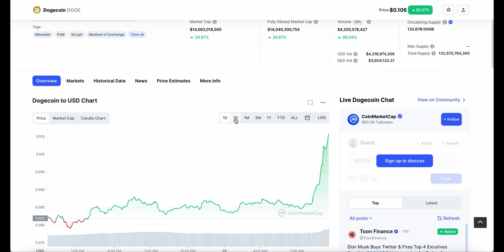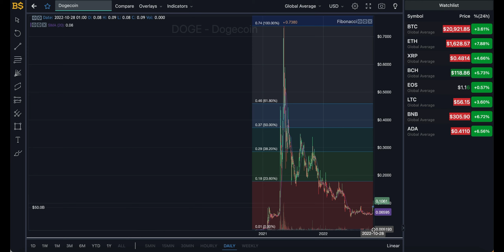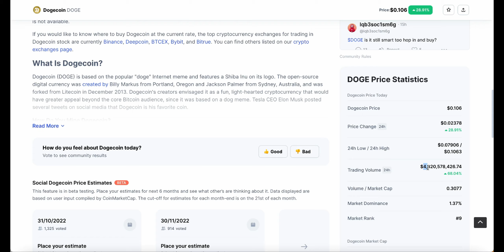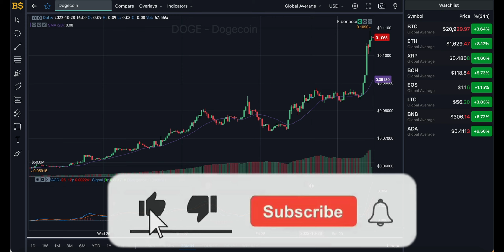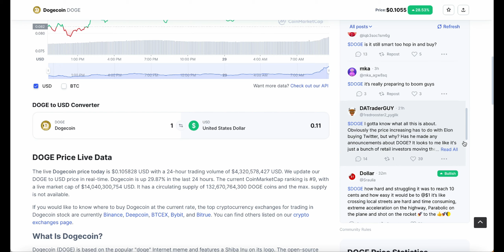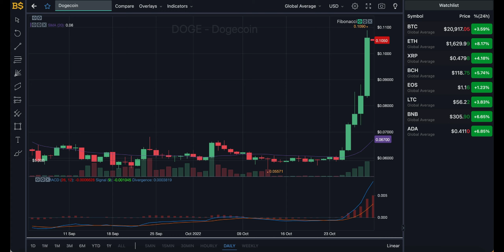DOGECOIN MAJOR PRICE UPDATE! DOGECOIN PRICE PREDICTION AND ANALYSIS! DOGECOIN NEWS TODAY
DOGECOIN MAJOR PRICE UPDATE! DOGECOIN PRICE PREDICTION AND ANALYSIS! DOGECOIN NEWS TODAY - DOGECOIN PRICE FORECAST 2022